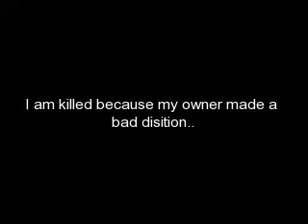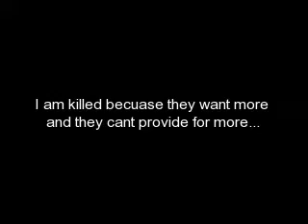Animal Abuse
This is a video about animal abuse